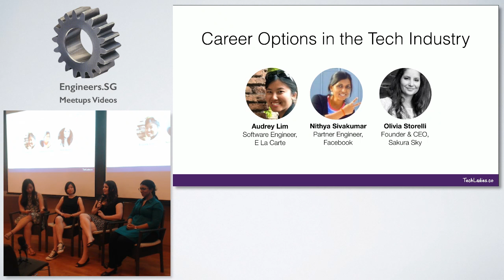Panel discussion - Career Options in the Tech Industry - TechLadies Bootcamp - Info Session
Panelists:

Audrey Lim, Software Engineer at E La Carte
Nithya Sivakumar, Partner Engineer at Facebook
Olivia Storelli, Founder & CEO of Sakura Sky